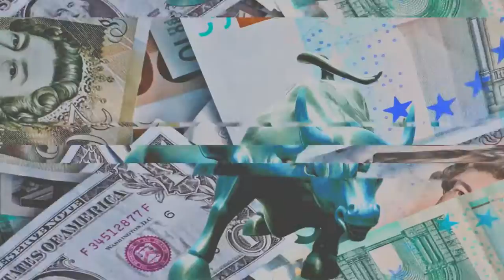Carradine - For Gain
Carradine - The electronic Pop/Rock band that takes you back 30 years!

After the acclaimed release of their comeback single “Skyfish and the Green Fox” in 2016, Carradine release their new single “For Gain” on January 20th 2017. “For Gain” presents the heavier side of the Luxembourgish duo, boasting electrical guitars and hard hitting drums. The lyrics take on the world’s most pressing problems: Ecocide, capitalistic greed, animal abuse and modern slavery.

Carradine were able to collaborate with GREENPEACE and PETA. The video was realized, as were the previous videos, by Carradine themselves. In their homemade and zero-budget videos, the band aims to entertain and to inform as well as to call out our society on shortcomings.

Lyrics:
Can’t you see the patterns? Perennial lies abide by the system’s rules
Deeply rooted, all that matters, benumbed, dazed. Phased schools
Attend to free minds, trimming them to happy enough little minions.
Water cannon vehicles deal with those of different opinions.

Costs and risks are socialized,
While profit is privatized.
War and peace are business.
Nothing but business.

Wake up
Fight back
Stand up
Fight back
Wake up
Lean back and watch it burn in blood and gore

"Thou shalt not steal; thou shalt not kill", yet we rob those who cannot defend
He who plunders the quickest gets the most resources, but in the end,
The looters will turn on each other and many men will die
Followers numbed by the media, consumption and lies

Behold the most infamous, bloody and evil system ever witnessed.
Will you be sitting there in your chair and wait for sickness?
A system rotten to its foundations must give place to a new society.
Make it stumble, make it fall, find out what happens – reality?